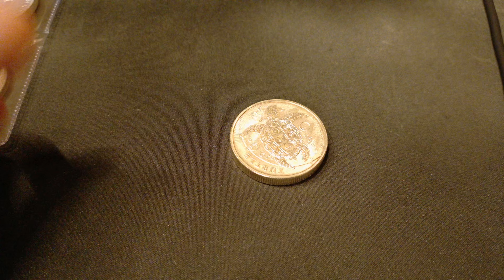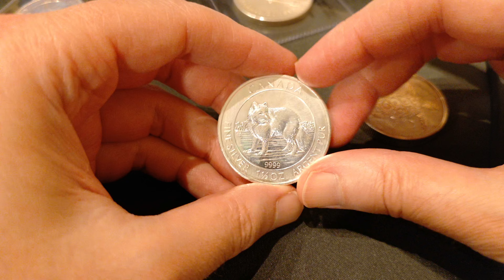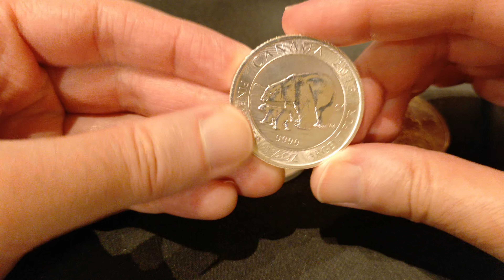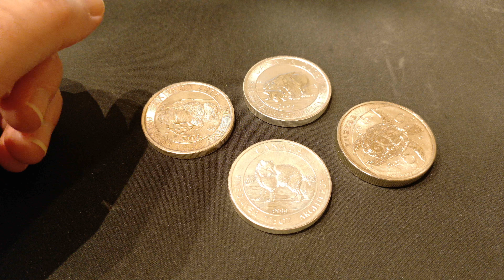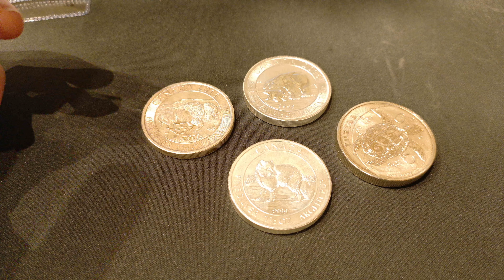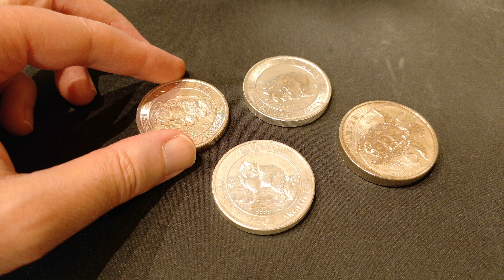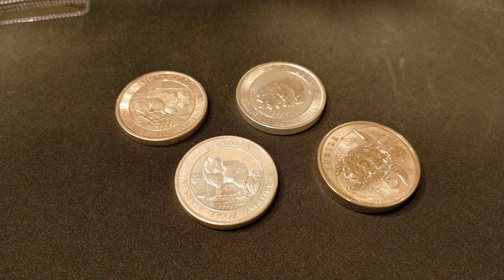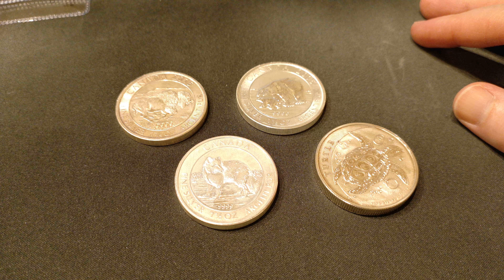Coin Shops are Going EXTINCT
The Parable of the Talents (Matthew 25:14-30) NKJV

14 “For the kingdom of heaven is like a man traveling to a far country, who called his own servants and delivered his goods to them. 15 And to one he gave five talents, to another two, and to another one, to each according to his own ability; and immediately he went on a journey. 16 Then he who had received the five talents went and traded with them, and made another five talents. 17 And likewise he who had received two gained two more also. 18 But he who had received one went and dug in the ground, and hid his lord’s money. 19 After a long time the lord of those servants came and settled accounts with them.

20 “So he who had received five talents came and brought five other talents, saying, ‘Lord, you delivered to me five talents; look, I have gained five more talents besides them.’ 21 His lord said to him, ‘Well done, good and faithful servant; you were faithful over a few things, I will make you ruler over many things. Enter into the joy of your lord.’ 22 He also who had received two talents came and said, ‘Lord, you delivered to me two talents; look, I have gained two more talents besides them.’ 23 His lord said to him, ‘Well done, good and faithful servant; you have been faithful over a few things, I will make you ruler over many things. Enter into the joy of your lord.’

24 “Then he who had received the one talent came and said, ‘Lord, I knew you to be a hard man, reaping where you have not sown, and gathering where you have not scattered seed. 25 And I was afraid, and went and hid your talent in the ground. Look, there you have what is yours.’

26 “But his lord answered and said to him, ‘You wicked and lazy servant, you knew that I reap where I have not sown, and gather where I have not scattered seed. 27 So you ought to have deposited my money with the bankers, and at my coming I would have received back my own with interest. 28 So take the talent from him, and give it to him who has ten talents.

29 ‘For to everyone who has, more will be given, and he will have abundance; but from him who does not have, even what he has will be taken away. 30 And cast the unprofitable servant into the outer darkness. There will be weeping and gnashing of teeth.’